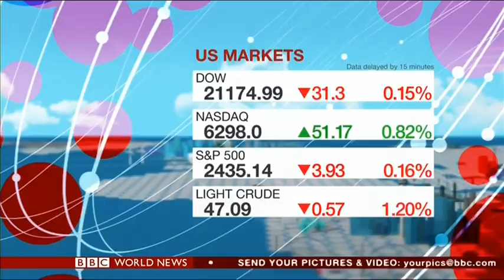Aquarius Engines on BBC World News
The Internal Combustion Engine was invented over 150 years ago and It hasn't been changed. The basic internal combustion engine was designed to rotate to enable mobility.  We at Aquarius Engines do not refer to an engine as a rotational tool, we look at it as an energy converter that from one side you put one sort of energy it can be petrol or natural gas and from other side you get another sort of energy it can be heat or electricity.
Aquarius Engines developed a breakthrough energy converter to fit the needs of the Power Generators and Electric/Hybrid Cars of today.